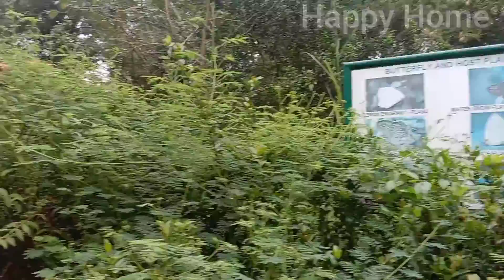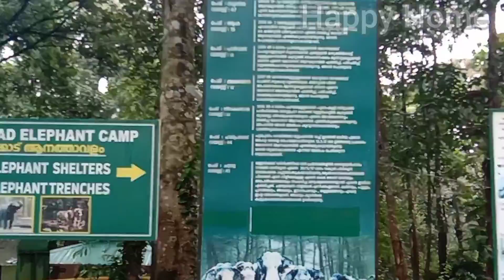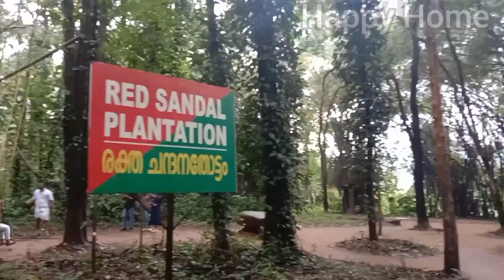Abhayaranyam kaprikkad mini zoo- Ernakulam/One day trip